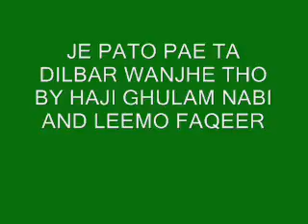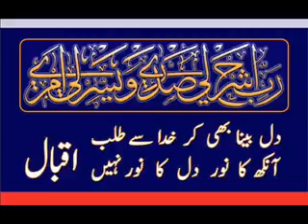je pato pae ta dilbar wanjhe tho by haji ghulam nabi mahesar and leemo faqeer sindhi molood shareef